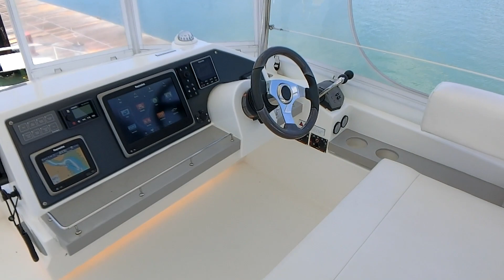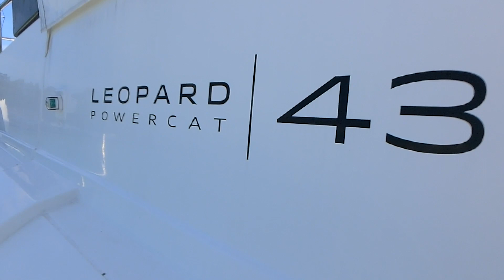2017 Leopard 43 Power Catamaran For Sale "Coco" | For Sale with Multihull Solutions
For sale a really superb example of the rare owners version 2017 Leopard 43 Powercat. Well maintained with most of the available options, she is a great example of Leopards new focus on spacious Powercats.

Excellent sight lines from the saloon and aft cockpit in the cat ensure relaxation and safety go hand in hand and the Flybridge area up top allows for 360degree views in all directions.

Newly antifouled and serviced she presents very well as the 3 cabin 2 bathroom version and so has a very spacious bathrooms in each hull. 3 good sized beds accommodate 6 with more available with a dropdown saloon table and a forward opening door allows easy access to the solid foredeck, or allow cooling breezes throughout the boat. If the weather gets muggy 32,000BTUs of cooling work a treat, powered by a Northern lights 9kW genset.

Propelled along by the latest 2x 260hp Yanmar common rail diesels and shaft drives up to 23knots she’ll handle any weather thrown at her in true Leopard style.

The flybridge is protected with clears in the important places and an icemaker, fridge and BBQ mean you don’t have to come down for much.

She is currently for sale in the Phuket just 15mins from the International airport so jump on a plane and be here to enjoy your purchase once you have eyeballed her walkaround video on our Multihull Solutions website. We can arrange shipping globally if you feel like taking her home afterwards.